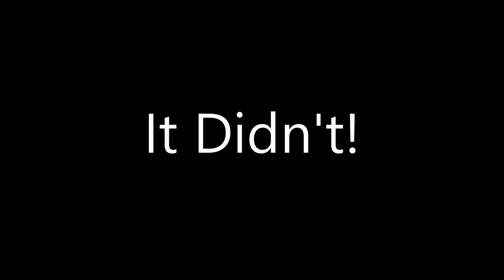I took him to the HONEY HOLE | It was TOTAL DOMINANCE | B Fishing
It is Bassmaster Classic weekend and everybody has come to town. I linked up with LOJO and took him to my money spots. We did a little MTB challenge. Turns out the conditions ending up being the real challenge. However, we got some fish in the boat and even caught a hook to the hand.

Use code: BFISHING
(Works for first MTB)